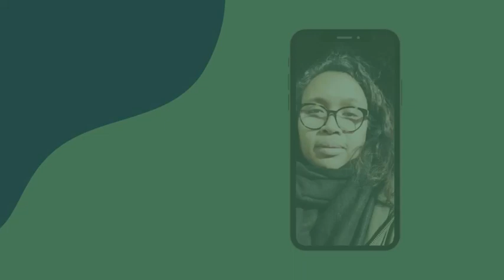[unité des chrétiens] Chorale SEDERA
Eglise protestante Malgache FPMA Lille présente ses chants pour louer Dieu !
RDV le 19 janvier 2023 à la chapelle de l'Université catholique de Lille pour découvrir les plus beaux chants des Eglises chrétiennes à l'occasion de la semaine pour l'Unité des chrétiens, du 18 au 25 janvier 2023.